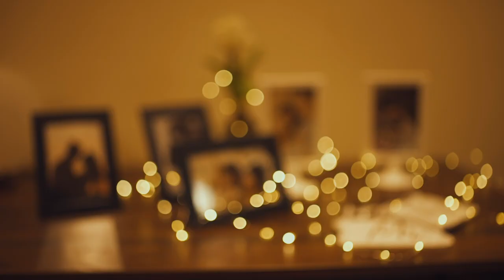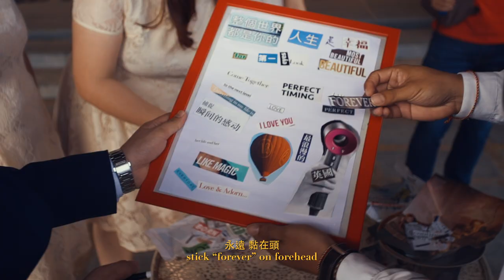Wei Jian and Patty // taped.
Wei Jian and Patty
22 February 2022
Bahau.